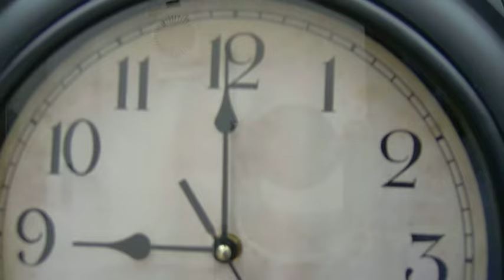CALENTITO PARTE A 10-01-20